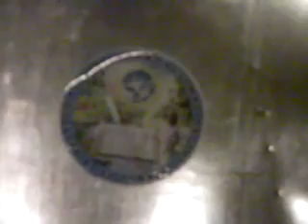CARLOS SOTO MINISTRANDO EN NICARAGUAO